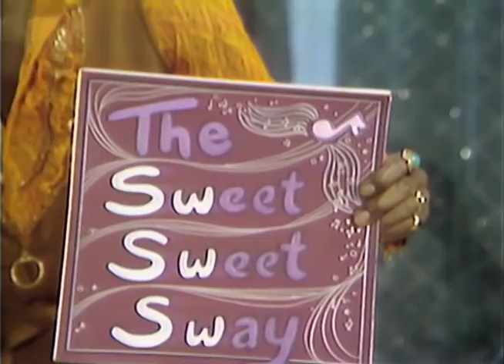The Short Circus - "Sweet Sweet Sway"